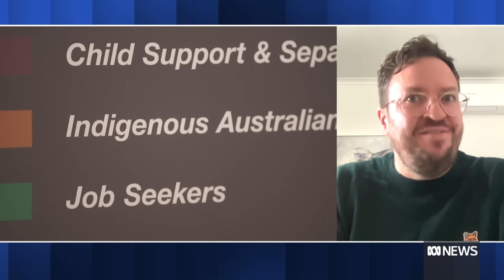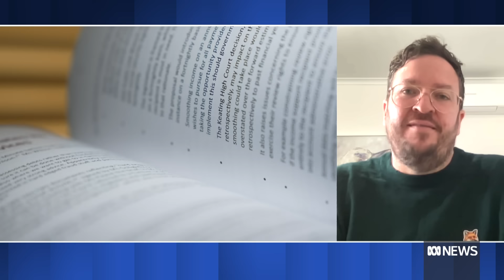Inquiry underway into corruption watchdog's decision to not investigate Robodebt scandal | ABC News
The National Anti-Corruption Commission (NACC) will be asked to explain why it refused to launch a fresh probe into the Robodebt scandal, after the watchdog's watchdog received nearly 900 complaints about the decision.

The Inspector of the National Anti-Corruption Commission, tasked with overseeing the agency's operations and conduct, has announced it will start its own inquiry into the matter.

The Saturday Paper's Rick Morton has been covering the story.